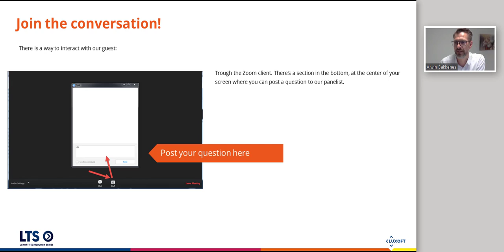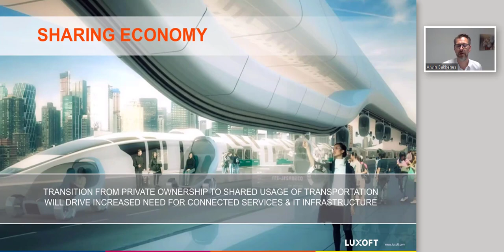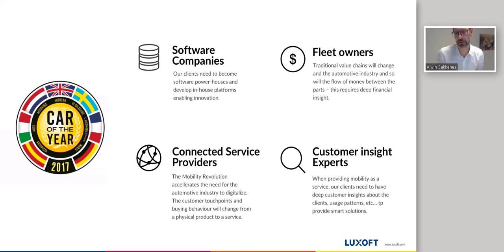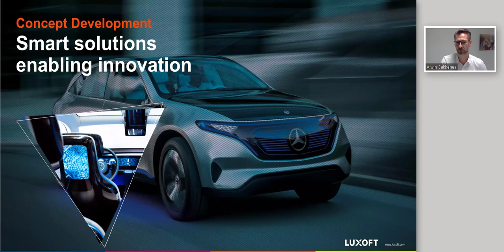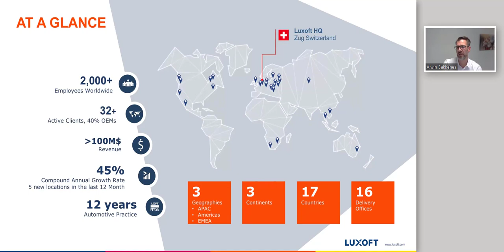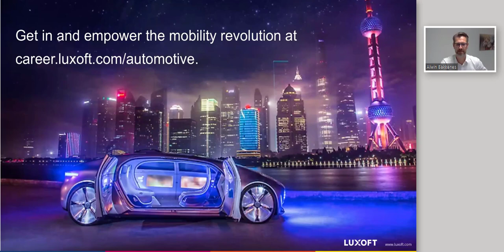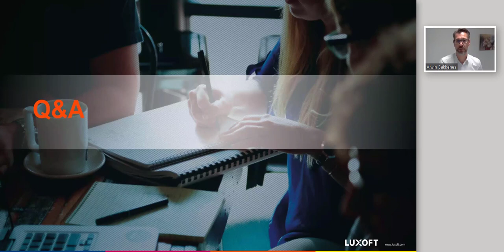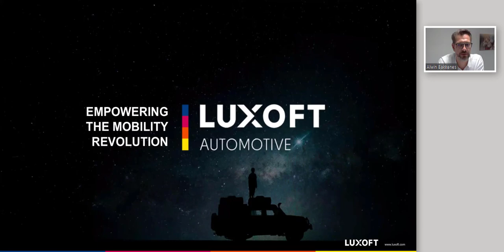LTS Webinar # 34 with Alwin Bakkenes "Luxoft Automotive: Join the Mobility Revolution"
Imagine a world where our transportation needs generate zero emissions, zero accidents and we have zero ownership. This does not have to stay a dream; If we can imagine it - We can reach it. The transition from traditional to electrical cars will drive a redesign of in-vehicle electrical architectures. Autonomy is driving a massive investment in advanced technologies that enable our vehicles to drive themselves and will change expectations from consumers on in-vehicle user experiences. The sharing economy will drive increased need for connected services and IT infrastructure. The mobility revolution has started now and here. At Luxoft Automotive we co-create smart solutions that empower our clients to make the transition to sustainable mobility. Join our webinar if you are keen to know how you can help to meet future challenges and drive innovations.